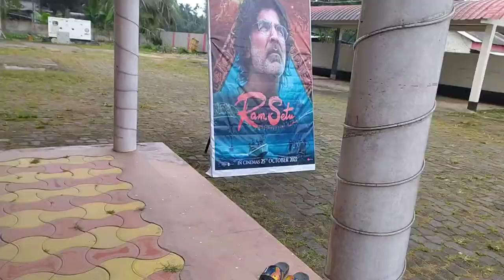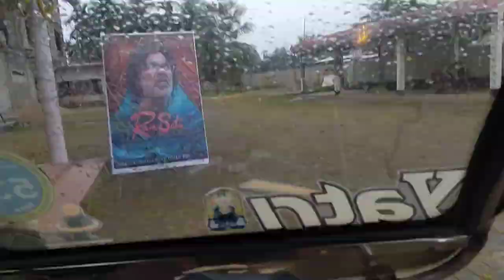KANTARA movie Review//Ambika cine palace//Dudhnoi cinemahall